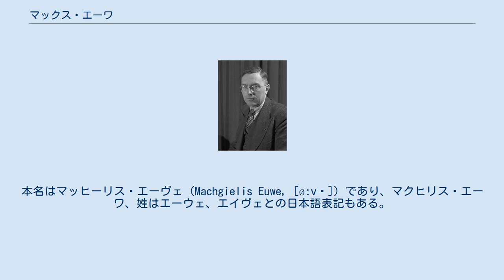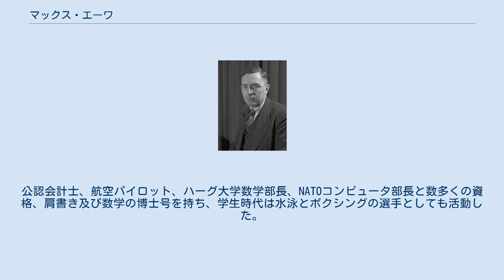マックス・エーワ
マックス・エーワ（Max Euwe, 1901年5月20日 - 1981年11月26日）は、オランダの数学者、チェスプレーヤーである。
本名はマッヒーリス・エーヴェ（Machgielis Euwe, [ø:və]）であり、マクヒリス・エーワ、姓はエーウェ、エイヴェとの日本語表記もある。
彼の本職は数学の研究だが、チェスの世界チャンピオンになったことによりチェスプレーヤーとして大きな業績を残した。
 アムステルダム近郊のヴァーテルフラーフスメール出身。
4歳の時に母にチェスを教えてもらい、10歳の時から大会に出場した。
1921年ウィーンの国際大会で2位となり、オランダの国内チャンピオンとなった。
1935年当時の世界チャンピオンアレクサンドル・アレヒンに挑戦し彼を破り世界チャンピオンとなったが、2年後のリターンマッチではアレヒンに敗れチャンピオンの座を失った。
1948年アレヒンの死後空位となった世界チャンピオンの座をめぐり、ミハイル・ボトヴィニク、ワシリー・スミスロフ、パウリ・ケレス、サミュエル・ハーマン・レシェフスキーと5人で新チャンピオン決定戦が行われたが、最下位に甘んじた。
1970年国際チェス連盟の会長に就任。
 エーワは世界チャンピオンの中ではもちろん、グランドマスターの中でも数少ないアマチュアで通したことで知られている。
公認会計士、航空パイロット、ハーグ大学数学部長、NATOコンピュータ部長と数多くの資格、肩書き及び数学の博士号を持ち、学生時代は水泳とボクシングの選手としても活動した。